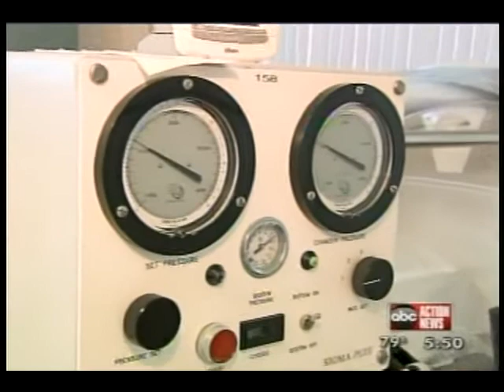Traumatic Brain Injury Responds to Hyperbaric Oxygen Therapy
US army specialist injured in Iraq sustained traumatic brain injury following IED blast, shows improvement with Hyperbaric Oxygen Therapy. For more information about how Hyperbaric Oxygen therapy helps injured veterans go